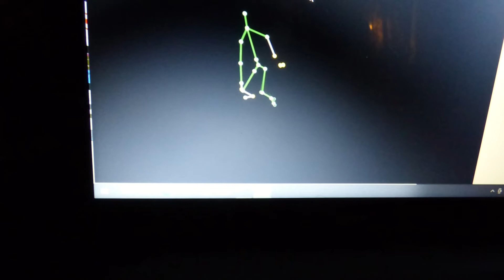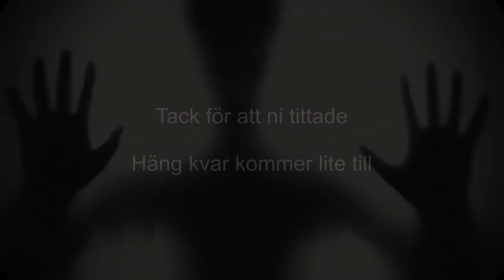Uppsala GhostSeekers i Tärnsjö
Denna gång hjälper vi en familj i Tärnsjö.
Oroligt och rörigt.